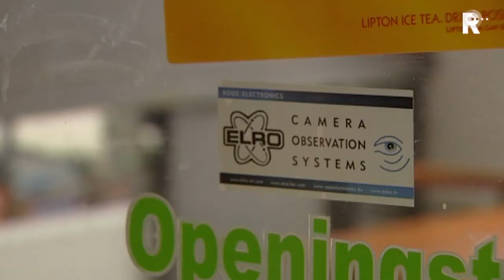Rijnmond Nieuws 22 januari 2012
Het laatste nieuws uit de regio